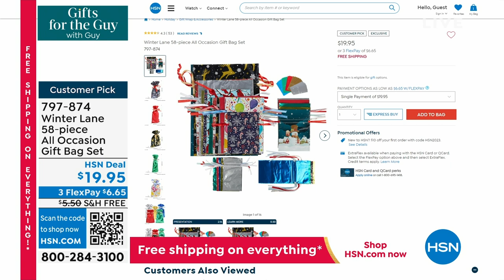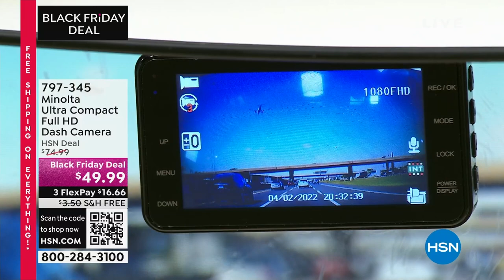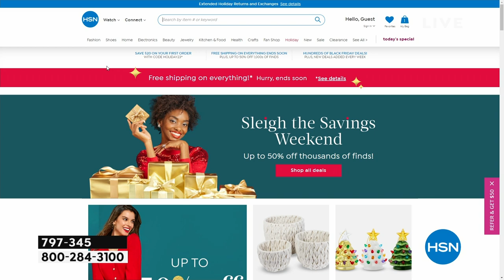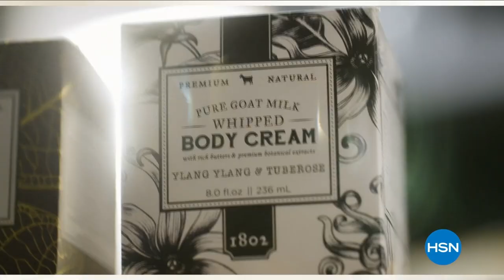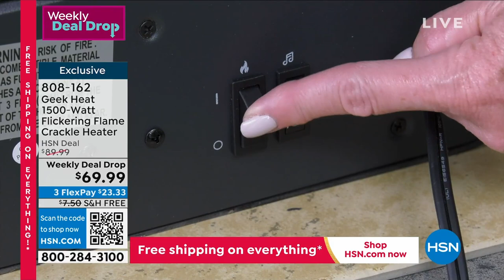HSN | Gifts for the Guy with Guy 10.07.2023 - 09 AM